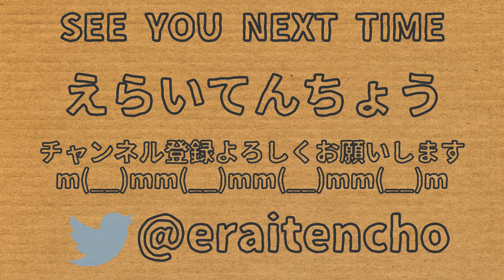気づいたら起業してた！？ボードゲームカフェの店長の収入を全公開！！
神奈川県横浜市港北区日吉本町1-1-9 2F

右翼はどうやって生活費を稼いでる？ヤクザとの関係は？現役の大物右翼に聞いてみた

twitter 社名 株式会社GEKIRIN
所在地 〒254-0042
神奈川県平塚市明石町23−27 2F
アクセス JR平塚駅 西口から徒歩5分